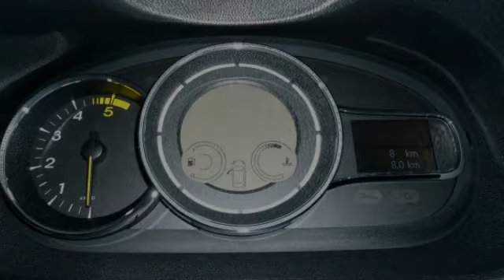Renault Mégane 1.5 Bose Energy Dci 110PK en 14% bijtelling (BTW VERREKENBAAR)